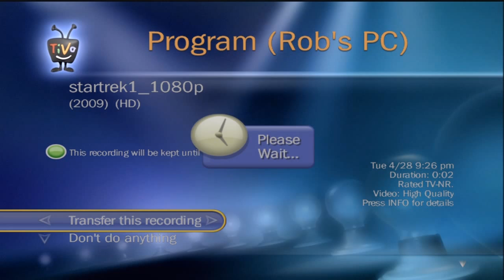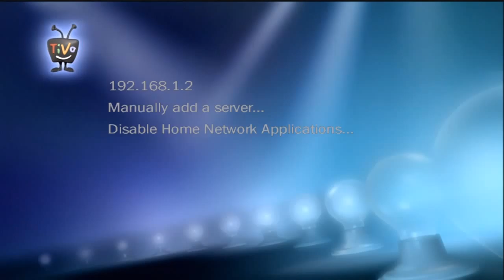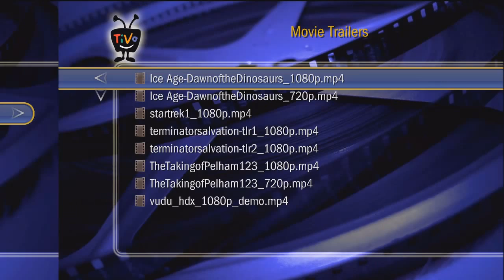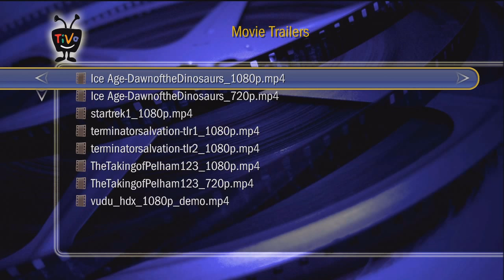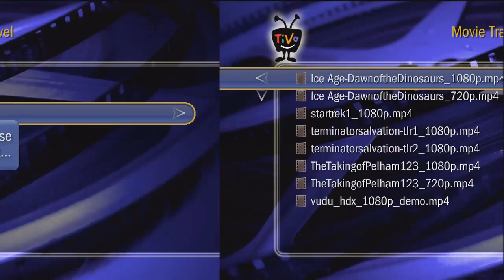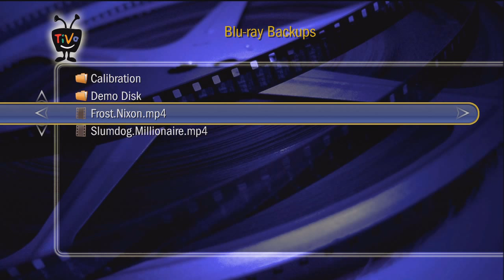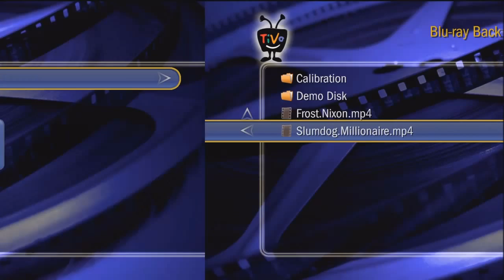TivoHD: Viewing Computer Videos (HD)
This high-definition video capture demonstrates playback of MPEG-2 and MPEG-4 videos on a TiVo.  More specifically, it demonstrates the functionality available on a TivoHD when the free pyTiVo (or pyTivoX on OSX) and Streambaby applications are installed on a PC or Mac.

For TivoHD FAQs and tips, including download links for these free applications,